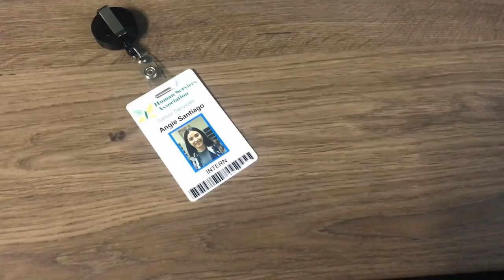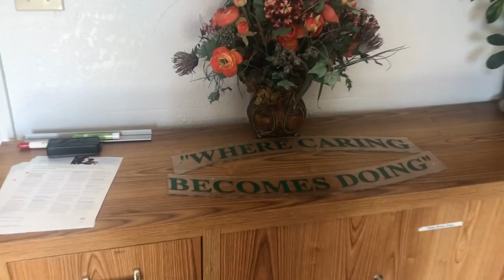Angie Santiago, SOWK 2018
How can living in the in-between inspire and motivate?